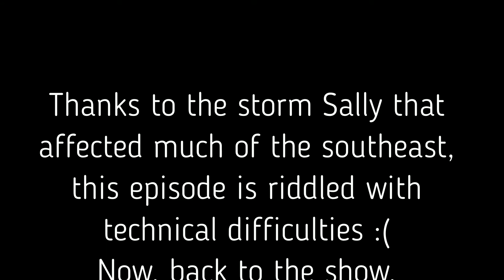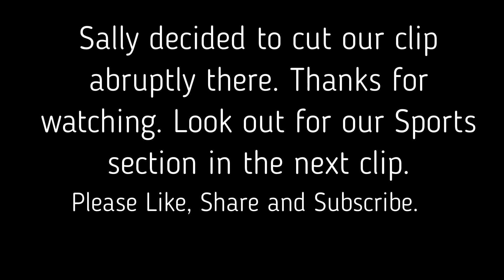ZZ Talk about the agenda for the episode 4 & their top 5 Sports Moments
Zino and Zeus return with episode 4 of the show. This intro clip goes over the agenda for the episode, the corrections for episode 3 and the top 5 sports moments for each of the fellas.

0:00 Introduction
2:24 Corrections
3:50 Corrections (Take 2)
11:23 Top-5 Sports Moments (Honorable Mentions)
13:40 Sports Moment #5
15:59 Sports Moment #4
19:40 Sports Moment #3
24:07 Sports Moment #2
31:05 Sports Moment #1

From ZZ Talk Episode Four: Oscars, NFL is back, Science in Politics